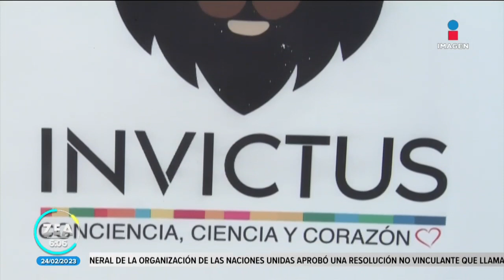Mejora la salud de "Kiro", león que deambulaba por las calles de Ecatepec | Noticias con Paco Zea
A 10 meses de haber sido rescatado por policías de Ecatepec, Estado de México, el león africano Kiro, que deambulaba por las calles del fraccionamiento Las Américas, presenta mejoría en su estado de salud.